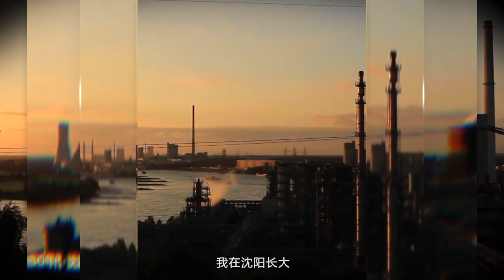真实世界《威震天》(Real World Megatron) - Walther P38/P1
本视频全球独家向您展现G1威震天在现实世界中的原型-Walther P38/P1手枪